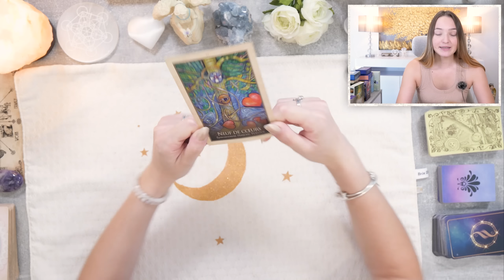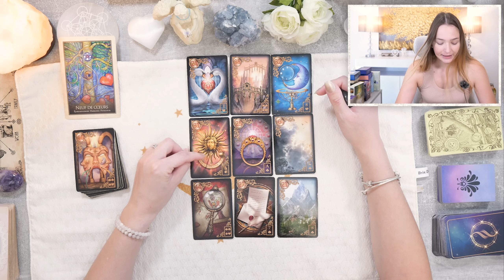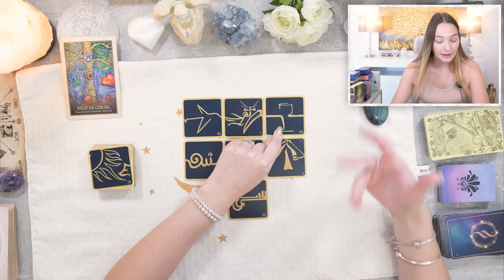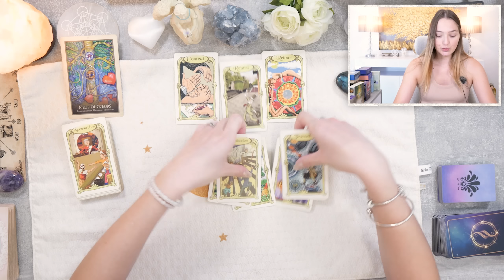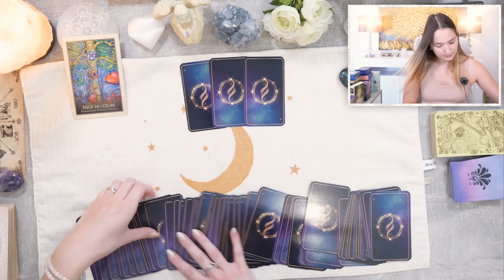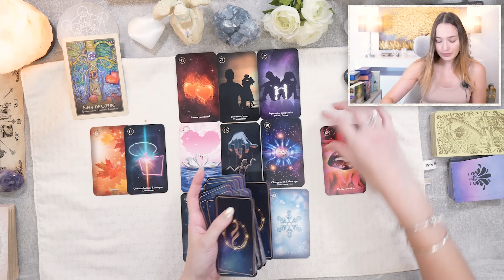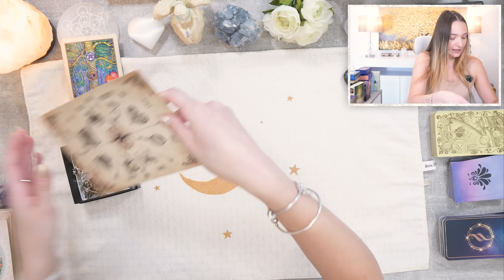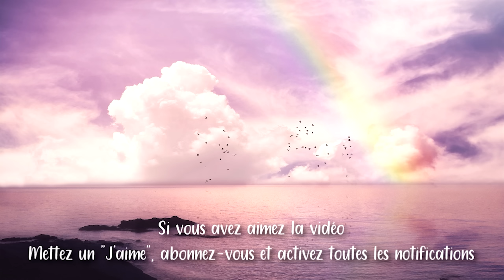🥂UNE CÉLÉBRATION, UNE ANNONCE IMPORTANTE ! Tirage du jour - mardi 8 août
• Cette vidéo est un tirage qui permet de connaître les prédictions générales du mardi 8 août 2023 !